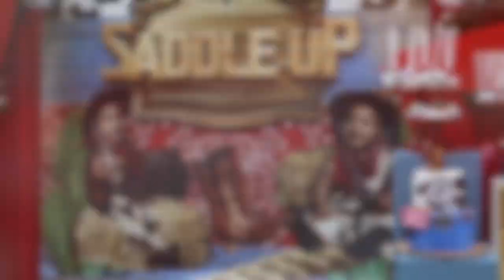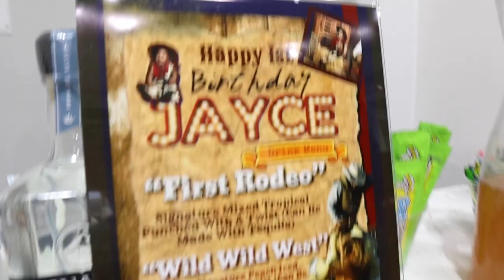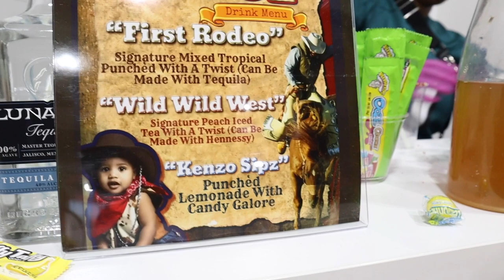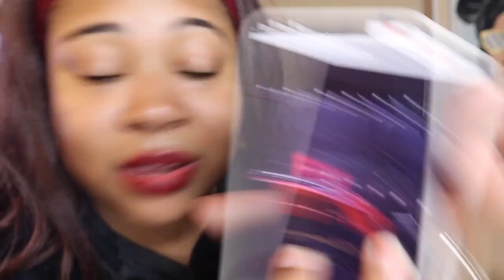Vlog #1 : My Great Nephew First Birthday & *NEW* Intro Reveal| Kick It With Ria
Come join me as I go to my great nephews first birthday! and also reveal my new intro!

Submit Video Ideas Below!

Welcome to RialityTv  Kick it With Ria! Which will be a series full of Vlogs! YouTube Challenges! Mukbangs! BTS, Acting! And always some laughter! 🔔